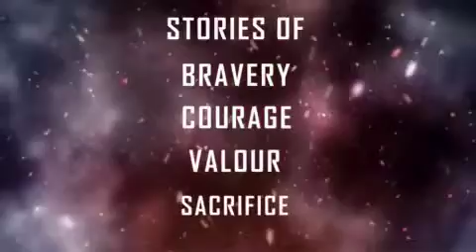The Battle of Naya Chor - Indian Troops Charge Deep into Pakistan”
Come witness the making of history, through first hand accounts of the War Veterans who made it happen!

Join us on 17th February 2021, at 11 AM: –

Hosted by SMASL